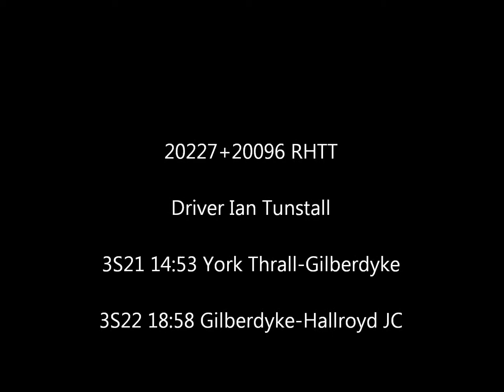20227+20096 RHTT Driver Ian Tunstall with mega horns!!